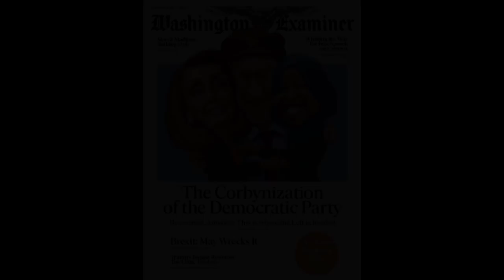Face the Truth Podcast- Ep.18 w/ Mike Thompson!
Jason Seiler chats with illustrator and 3D sculptor, Mike Thompson.  Mike's artwork has been featured on magazines, videogame covers, movie posters and toy packaging. Some of the clients Mike has worked with include: Marvel, Hasbro, Warner Bros, Dimension Films, and Cartoon Network.

WACOM